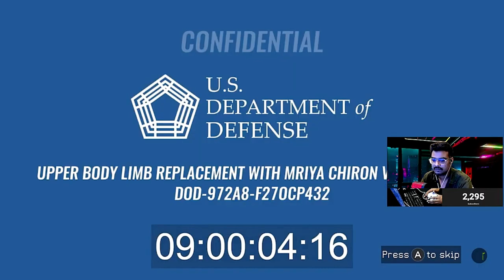SYCKOTIC Takes On The UNKNOWN In India!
🌟 Join SYCKOTIC as we embark on an epic adventure in India! 🌟

In this thrilling episode, we dive deep into the unknown, exploring the hidden gems and mysterious landscapes that India has to offer. From bustling markets to serene temples, we’ll uncover the secrets of this vibrant country while taking on challenges that push us to our limits!

🔍 What to Expect:
- Unforgettable Experiences: Discover unique cultural encounters and breathtaking sights.
- Epic Challenges: Watch as we tackle unexpected twists and turns along the way.
- Behind-the-Scenes: Get a glimpse of the making of our adventure and the fun we have off the grid!

🔔 Stay updated with our latest content and join the SYcKO community by following us on Instagram. Together, let's conquer the gaming world! 🌍💥

STREAMING LINKS